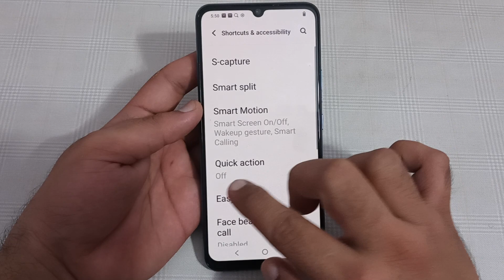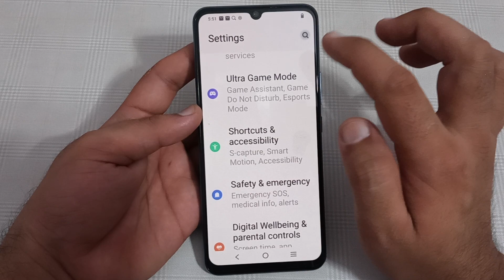quick action use Karen Vivo y01, how to use quick action in Vivo y01